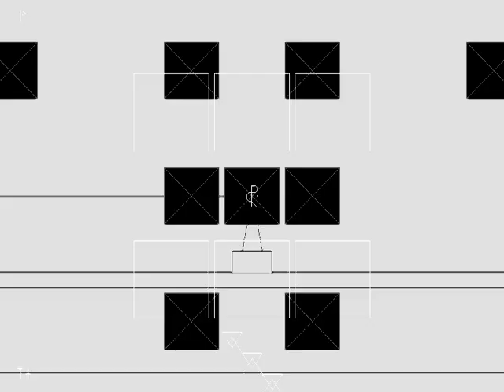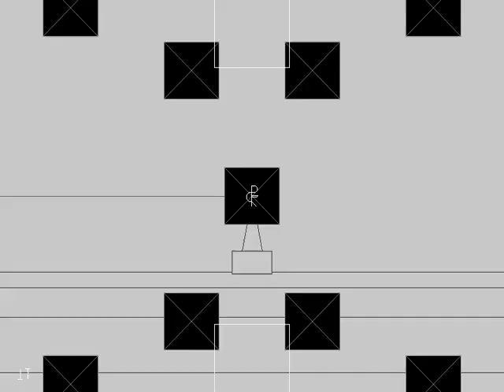Let's Play Iji [Bonus 3b] Hero 3D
All nine levels of Hero 3D.